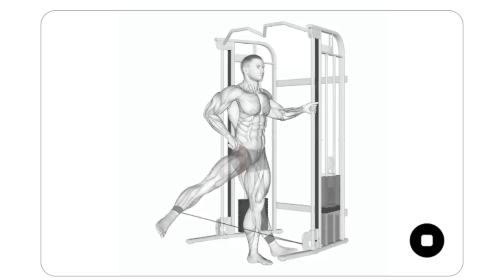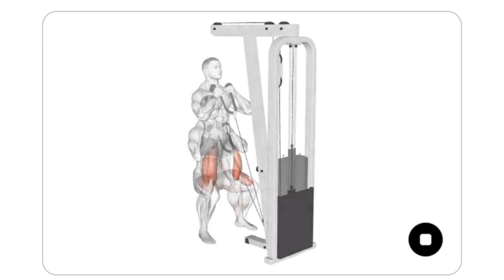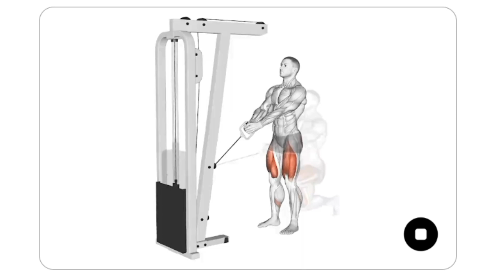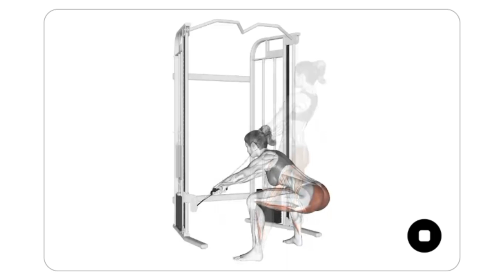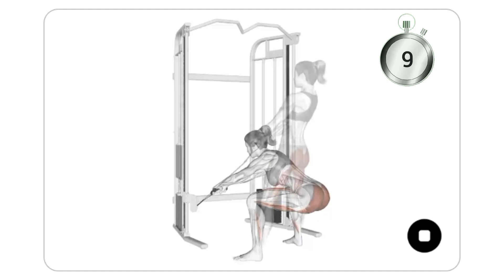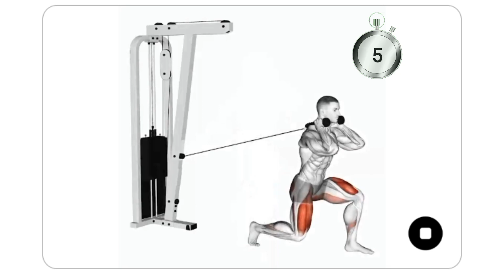These Cable WorkOut Can Build Your Leg Faster . Fitness Mania 💪